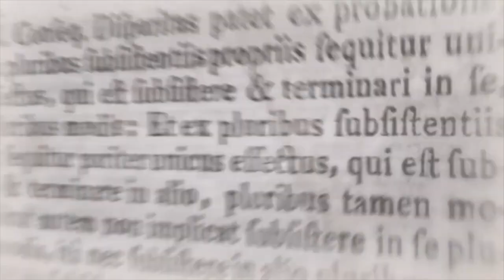Rev Wycliffe Documentary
Mark 10:28
Then Peter spoke up, “We have left everything to follow you!”

A short history of how Rev Wycliffe got born again and joined the Holy Ministry